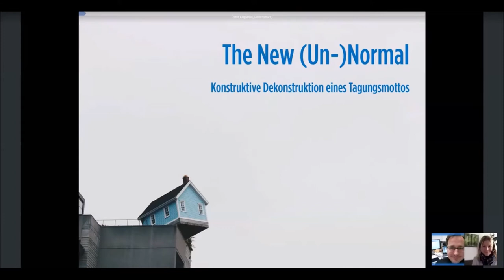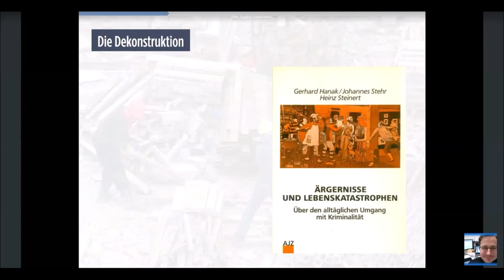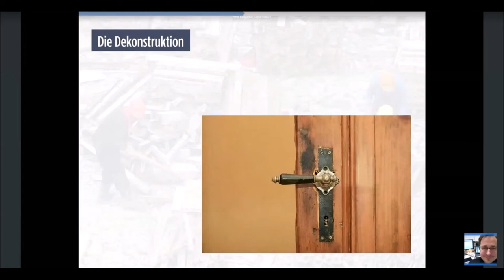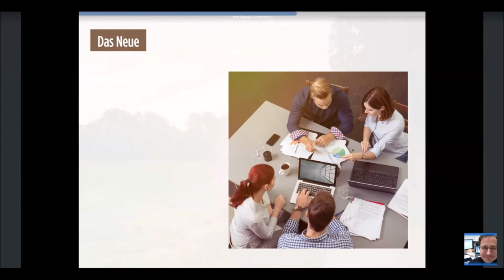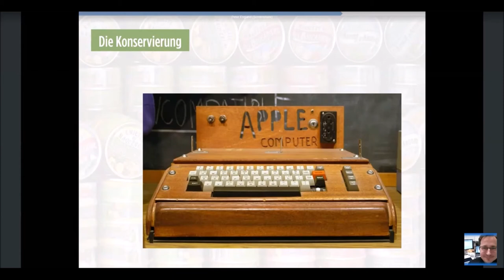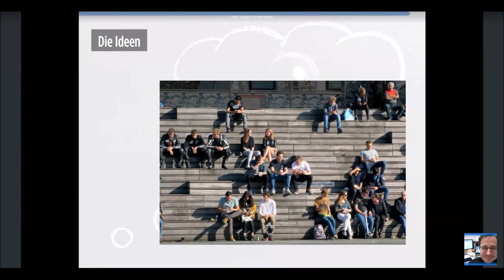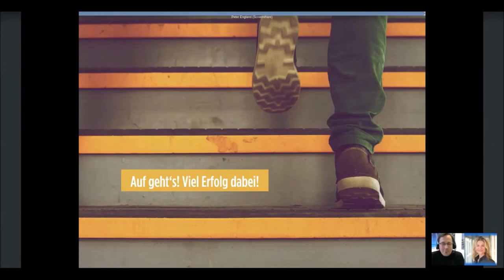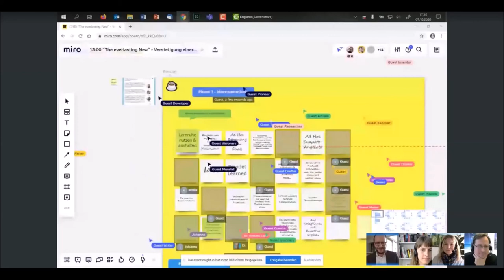The New (Un-)Normal - Noreen Krause, Aliki Kaiser, Peter England at University:Future Festival 2020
“The New (Un-)Normal" - Konstruktive Dekonstruktion eines Tagungsmottos”

Der Titel des Festivals “The New Normal” drückt einen in Zeiten großer Veränderungen häufig auftretenden Wunsch aus: Die Phase der Ungewissheit möge rasch vorbeigehen und sich erneut Normalität einstellen, mit neuen Standards, neuen Routinen und stabilen Beziehungen.

An Hochschulen haben in den letzten Monaten gravierende Veränderungen stattgefunden. Nahezu von einem Tag auf den anderen konnten Lehre & Lernen nicht in gewohnter Weise stattfinden. Ein Weitermachen wie bisher, eine “Rückkehr” zu gewohnten Formaten war und ist keine Option, weil sie schlicht nicht zur Verfügung stehen. Wer auf Planungssicherheit hofft, hatte früher meistens, in diesen Zeiten aber ganz sicher verloren. Aber da war noch mehr.

Die Begeisterung darüber, dass jetzt - endlich - Dinge ins Rollen gekommen sind, die vorher vermutlich Monate gebraucht haben. Entscheidungen wurden getroffen. Zwar auf Sicht und vielleicht häufiger als sonst unter einem Informationsdefizit, aber doch zügig und im Vertrauen darauf, “es wird schon (nicht) schief gehen”. Entscheidungen wurden auch zügiger umgesetzt: Einfach mal machen, könnte ja gut werden.

In unserer Session wollen wir dieses Mindset, diese (neue?) Kultur an den Hochschulen genauer in den Blick nehmen: Welche konkreten Elemente dieser Innovationskultur wollen wir konservieren? Obacht: Konservieren? Das klingt doch nach Status quo! Nach Sicherheit, Stabilität und Routinen. Doch nur, wenn man die Betonung in “The New Normal” auf Letzteres legt. Wenn wir hingegen das “Neue” betonen, stellt sich automatisch die Frage, welchen Platz es im Gewohnten noch nicht hat, aber einnehmen soll. Dauerhaft.

Gemeinsam mit den Teilnehmenden der Session wollen wir darum nach einem kurzen Input konkrete Ideen sammeln, wie fortwährender Wandel in der Organisation einer Hochschule nachhaltig implementiert werden kann.

Diese Ideen werden in einer Workshop-Session am 8.10. weiter ausgearbeitet und möglichst zur Anwendungsreife gebracht werden.